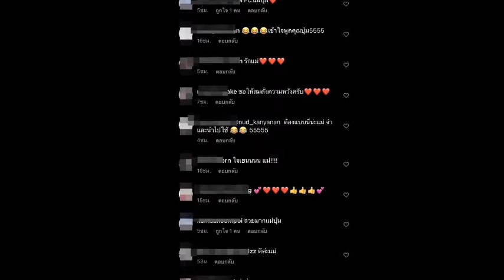บุ๋ม ปนัดดา ประกาศลั่น ปีใหม่ ต้อนรับสามีใหม่ข่าวบันเทิง